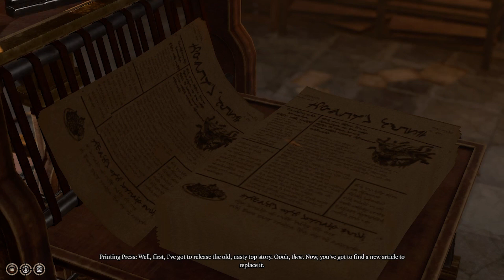Baldur's Gate 3 Episode 63: Lots of Good News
If you'd like to support me further, check out the link below for my website and details on my book, all upcoming books, my twitter, my fanfics, and my discord!

Well, another helpful fae, a very helpful headline, and now we're off to deal with even more of this city's messes for them. And we're coming up on the final stretch of episodes, as I've finished recording! I predict about 76-78 episodes total.